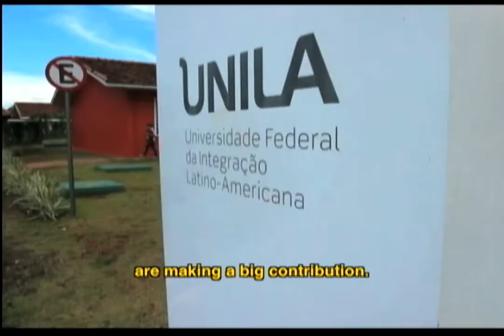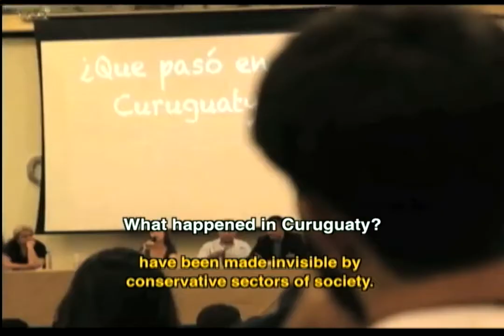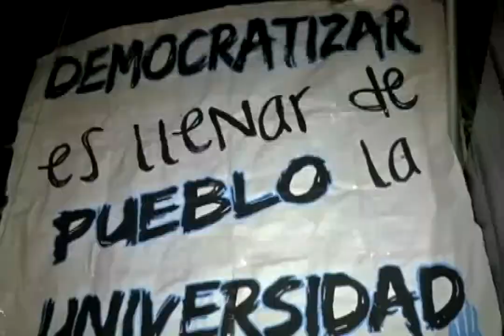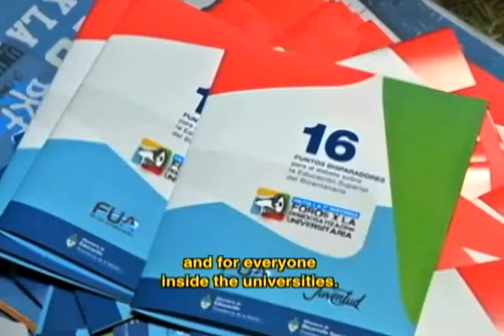Web Serial - Student Activism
Today's program looks at student activism, which is experiencing a new upsurge worldwide. We start in Brazil, where in 12 years of Workers' Party governments, during which 18 new federal universities have been created, but one stands out ... the Federal University of Latin American Integration (UNILA), in which 45% of the student body hails from 10 different Latin American countries. Then its on to Spain, where cutbacks in the education budget and hikes in tuition fees are being fought by the student movement. And finally, we take a look at Argentina, where student activism has strong roots in the country's universities and today's generation is carrying on a long and noble tradition of struggling not only around educational issues but also for a more fair and democratic society. teleSUR